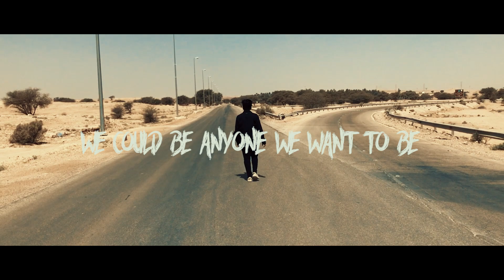Who We Want To Be | Farhan Akhtar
You can be anyone you want to be! Follow your dreams and pursue your passion! Only YOUR happiness and the feeling of being content with your work should be your prime concern. Don't work for money. Work for your passion and money will come along. You will basically get paid for something that you LOVE to do and not for something you HAVE to do, what more can you ask for? You are your only limit. Go. For. It. Good luck! :)

LEAVE A LIKE/ THUMBS UP if you enjoyed the video! It means a lot!

Shot on: Sony A7II (28-70mm f3.5-5.6 FE OSS, Canon 50mm f1.2 L USM)

Edited on: Adobe Premiere Pro, Adobe After Effects, Final Cut Pro X